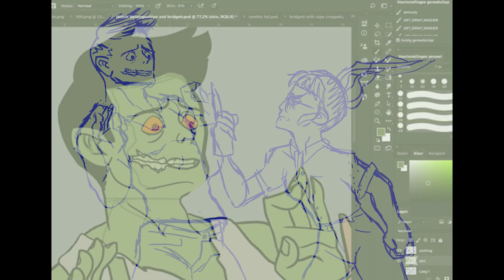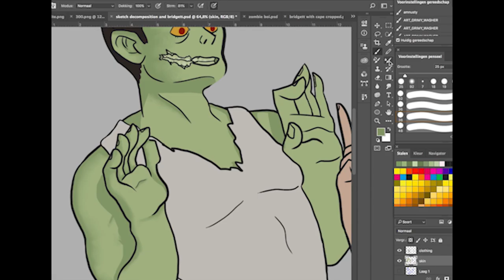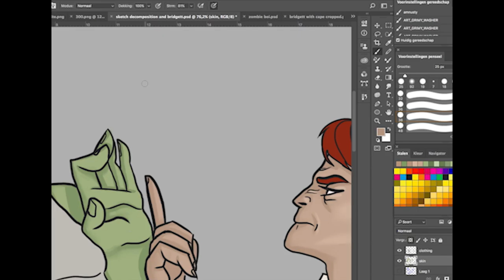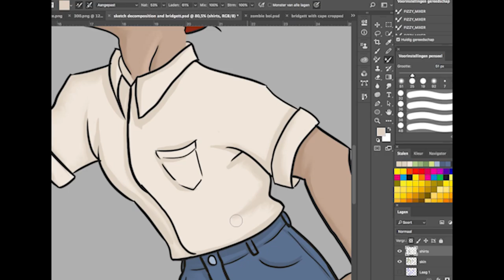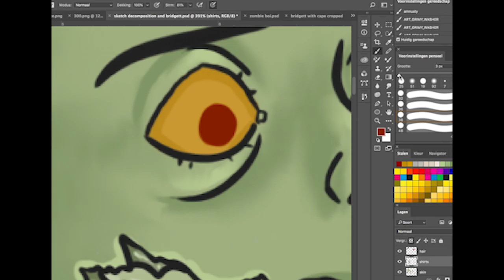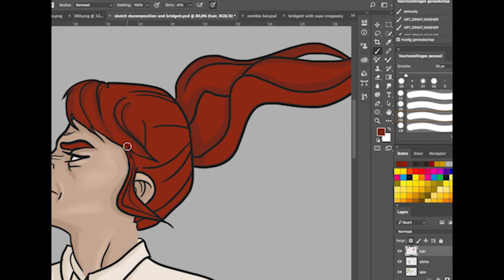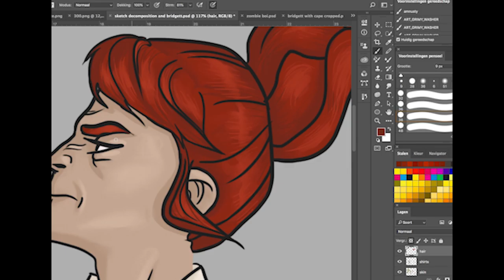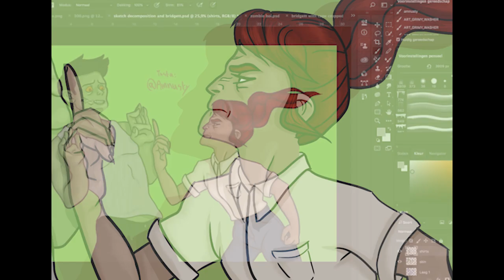Capeteal speedpaint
made at April 6th 2018.

find more on my instagram @capeteal